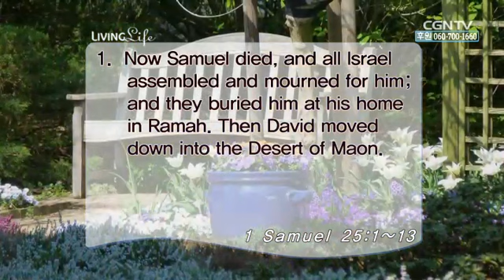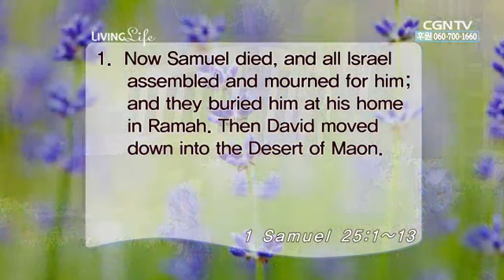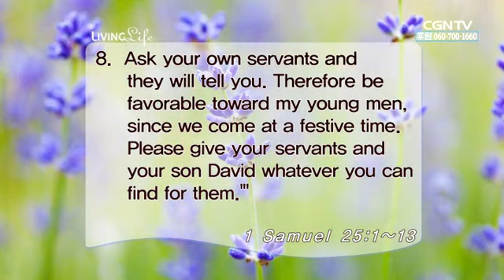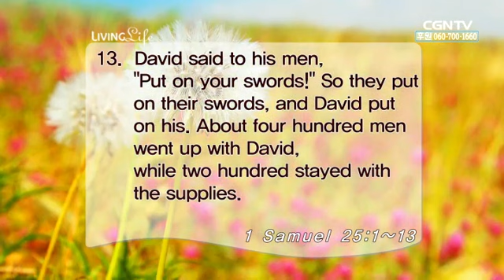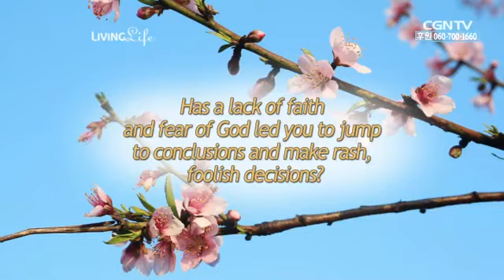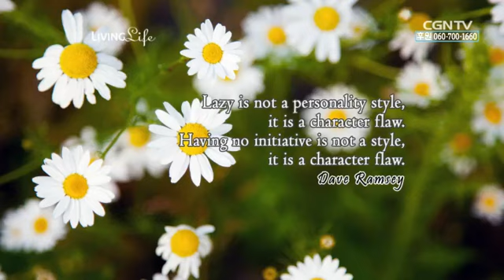[Living Life] 03.28.2014 Unpaid Wages (1 Samuel 25:1--13)